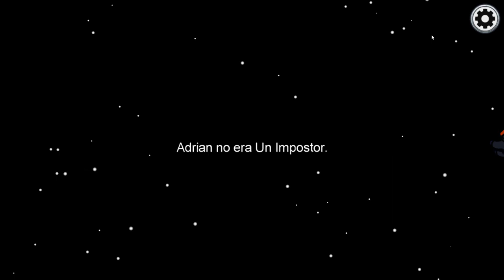Among us Hardcore Gameplay en Español